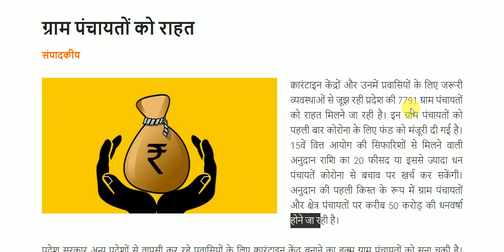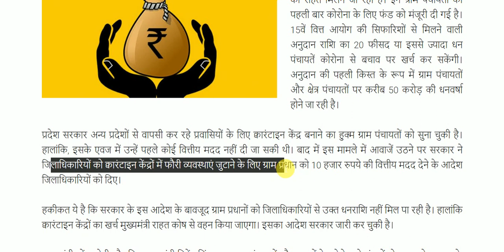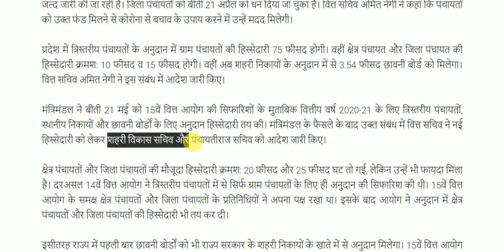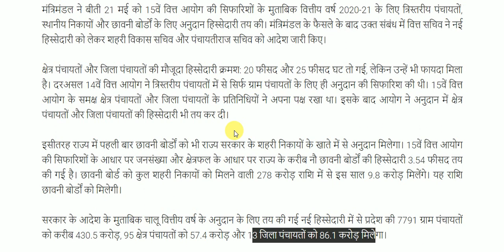पंचायतों को कोरोना के लिए फंड || Fund for Corona to Panchayats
Fund for Corona to Panchayats for All Competitive Exams like SSC, Railway, IB, Bank, UPSC, BPSC, MPSC, PCS, etc.